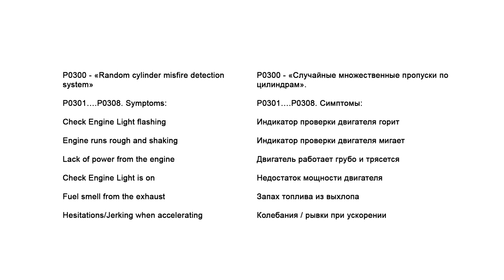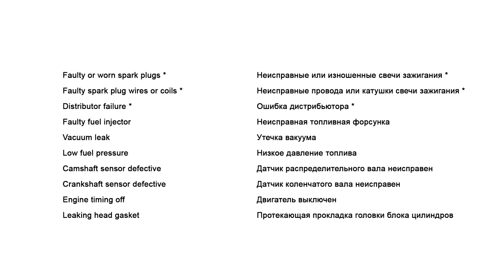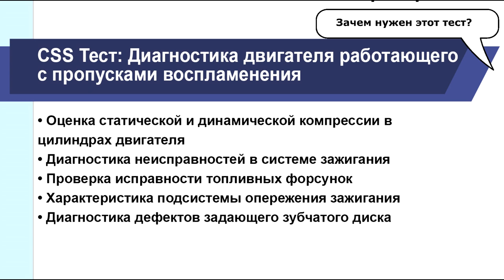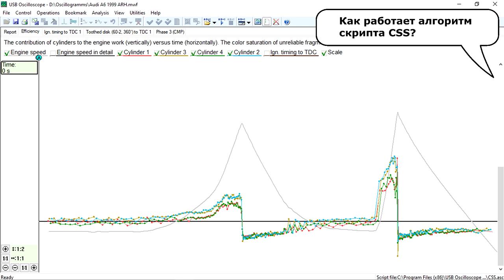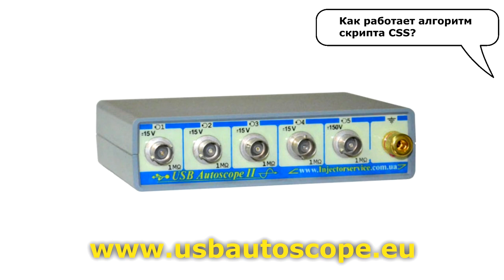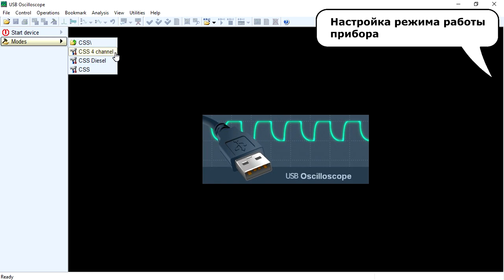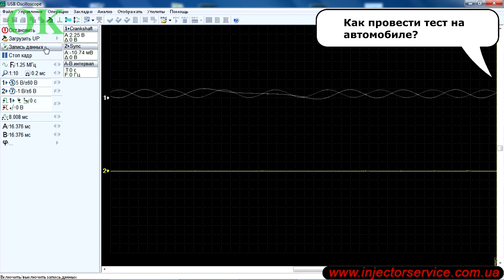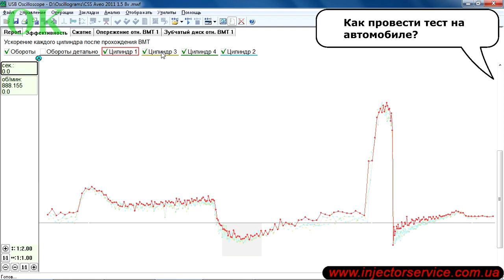CSS-тест USB Autoscope IV. Лекция Андрея Шульгина, часть 1.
Скрипт CSS позволяет выявить цилиндры в которых имеются пропуски воспламенения и определить причины ухудшения отдачи работы от этих цилиндров. При этом он не дублирует возможностей сканера, а способен предоставить больше информации для анализа.

В этом видео я объясню вам следующие вопросы:
- Зачем нужен этот тест?
- Как работает алгоритм скрипта CSS
- Какие сигналы необходимы для анализа?
- Настройка режима работы прибора
- Как провести тест на автомобиле?

CSS-скрипт позволяет:
- оценить статическую и динамическую компрессию для каждого из цилиндров
- выявить неисправности в системе зажигания
- оценить состояние топливных форсунок
- получить характеристику подсистемы опережения зажигания
- выявить биение задающего зубчатого диска
- выявить пропущенные и согнутые зубья задающего зубчатого диска

Больше видео:
Autoscope Technology - Тест CSS Андрея Шульгина: